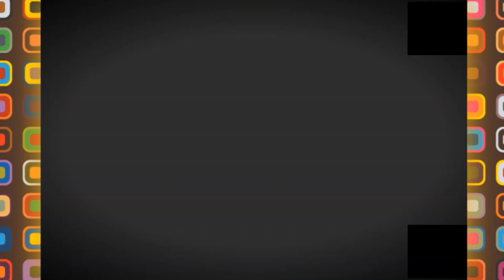💪مشاريع القارة الجزائرية في ميدان السكن من سطيف 💪ماشاء الله 💪EL FOUARA RESIDENCY IN SETIF💪